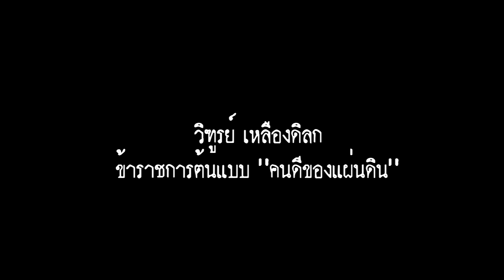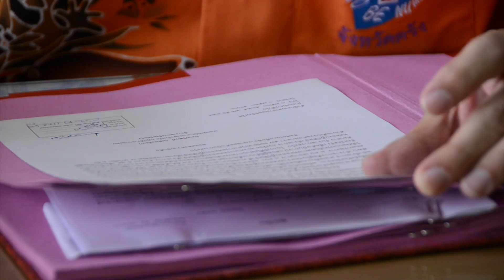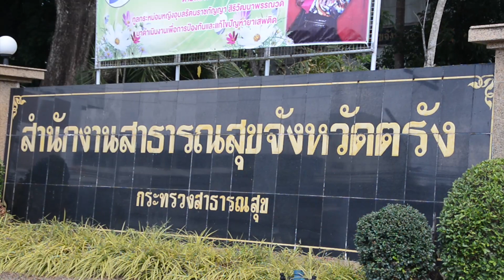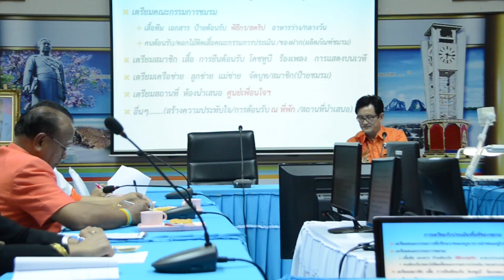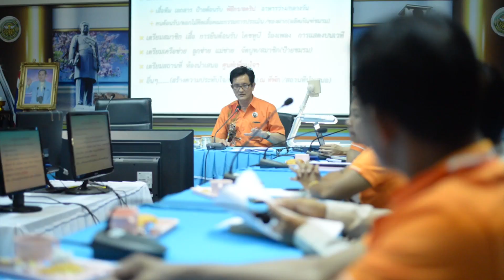ปปท วิฑูรย์ เหลืองดิลก